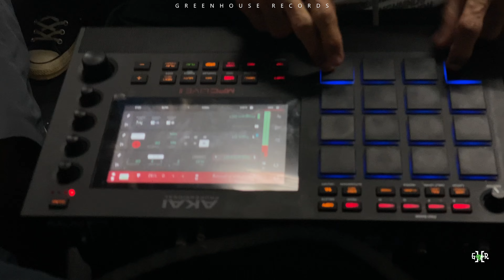"100TH ANNIV TEMPLE ST" | GHR DOCUMENTARY EP 19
Shot by Cent Got Beats